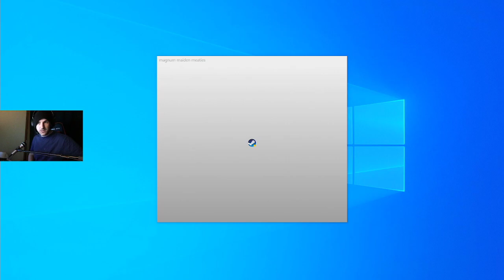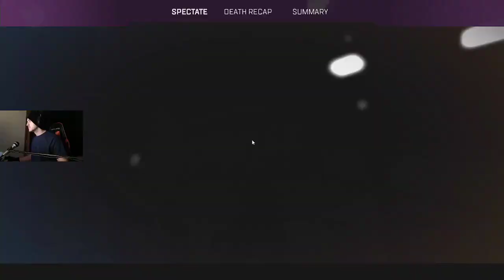12/14/22 stream 3